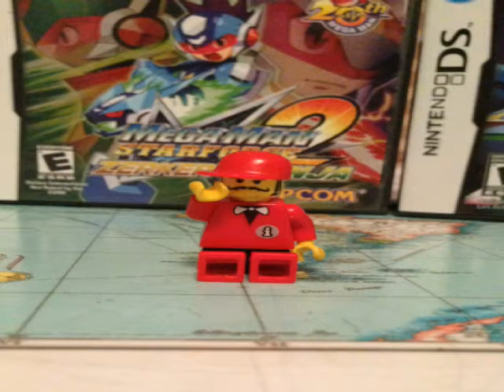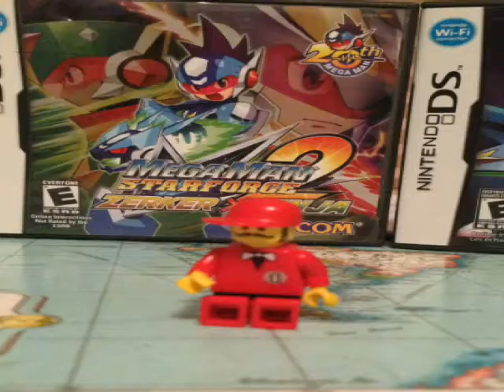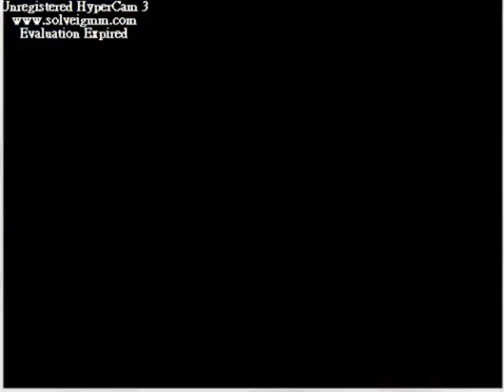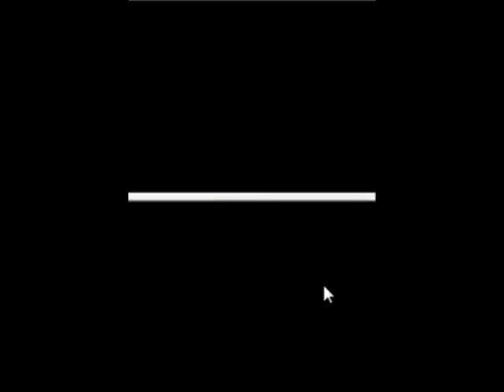Megaman Starforce 2 and 3 Reviews (DS): Remote RPGs Episode 28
Sorry it's late, but here are my reviews for the other games in the lost Starforce series! Unfortunately, they aren't as good as the original, but still very solid!